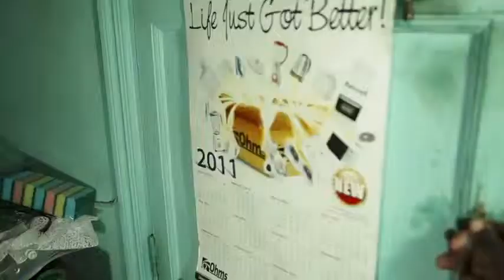Mejja Landlord FULL HD